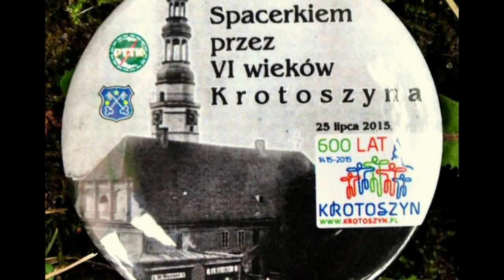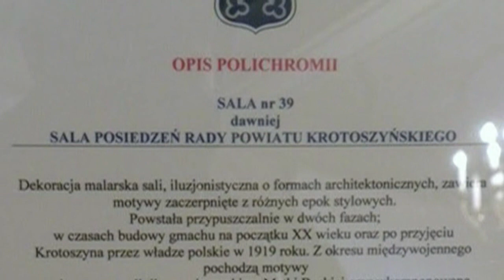Spacerkiem przez VI wieków Krotoszyna